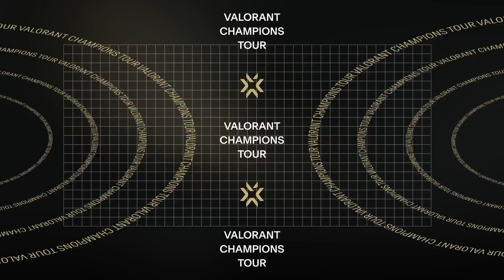ALL Champions Skin Reveal Trailer ( 2021 - 2024 )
Champions 2021 Skin Reveal Trailer - VALORANT Champions 2021
Champions 2022 Skin Reveal Trailer - VALORANT Champions 2022
Champions 2023 Skin Reveal Trailer - VALORANT Champions 2023
Champions 2024 Skin Reveal Trailer - VALORANT Champions 2024

Champions 2024 Skin Phantom , Champions 2024 Katana